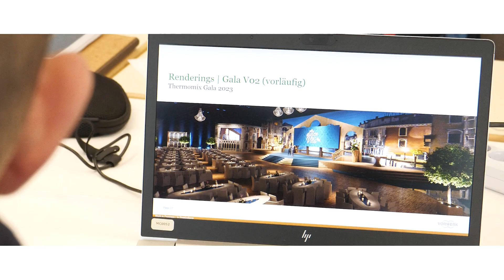Eine Illusion, die beeindruckte - Venedigs Markusplatz mitten in Berlin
Für eine Gala unter dem Motto "La dolce Vita" haben wir einen atemberaubenden venezianischen Maskenball auf die Beine gestellt, mit allem was dazu gehört. Unsere 200-köpfige Crew aus Projektmanager*innen, F&B-Experts und Guest Managern hat die Produktion in Berlin für 1.600 Gäste von A-Z geplant & realisiert.

Ein paar der Highlights
• das atemberaubende Set-Design, welches die Welt des venezianischen Karnevals perfekt einfing
• die gebannten Blicke aller Gäste auf eine spektakuläre Show-Produktion mit 45 Artisten
• der Show Act einer mehrerer Meter hohen Cross-Over-Diva
• die unterschreiblich energiegeladene After-Show-Party

Wir sind unglaublich stolz auf das Ergebnis und auf die Zusammenarbeit mit diesem großartigen Kunden.